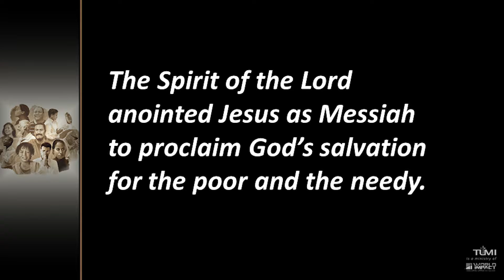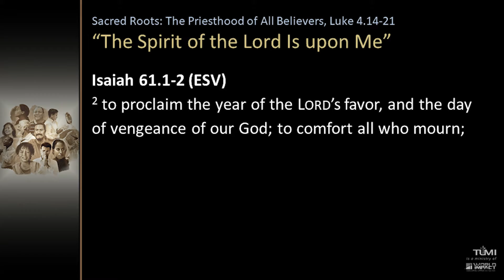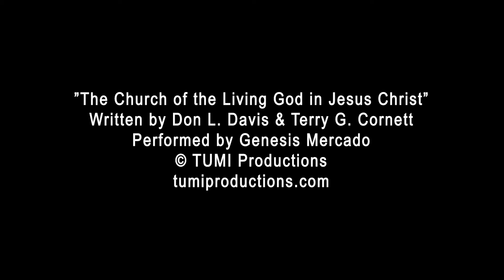The Priesthood of All Believers, Week 9: Friday